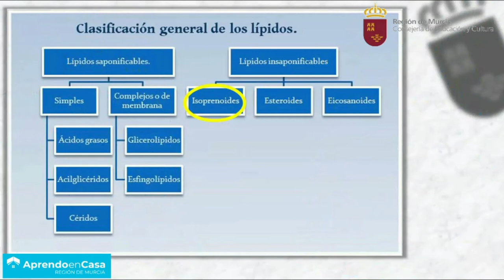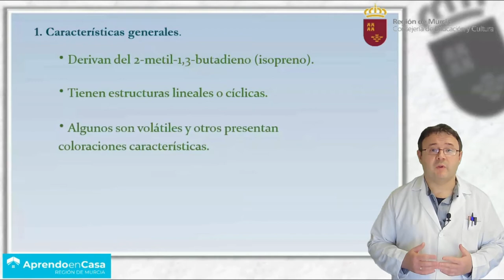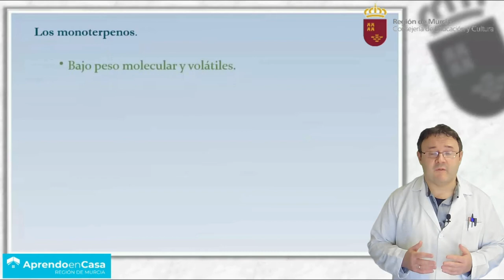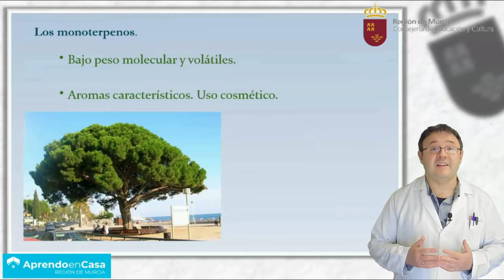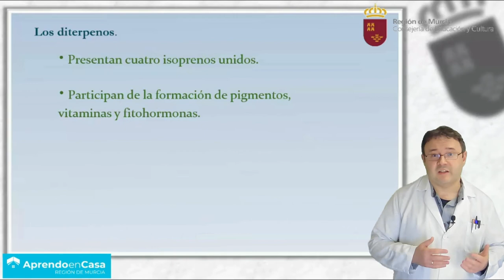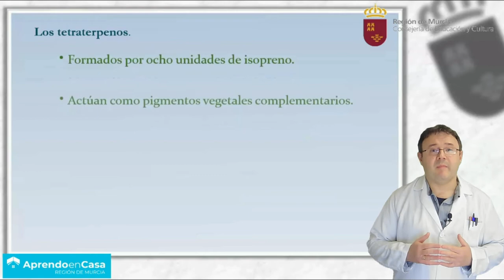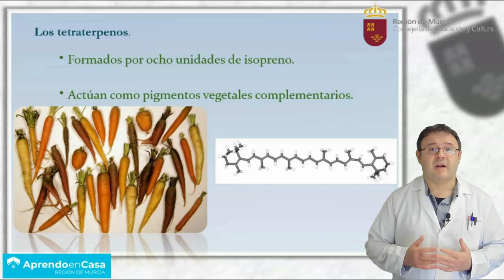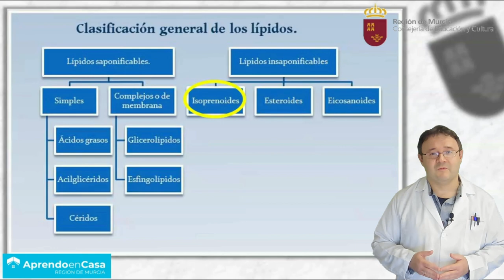LOS LÍPIDOS (6)- LOS ISOPRENOIDES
Características, propiedades y clasificación de los principales isoprenoides de interés biológico.